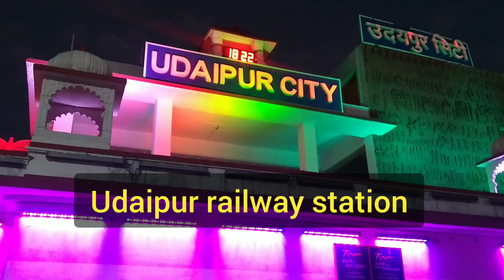Udaipur railway station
The Udaipur city railway station looked so beautiful with all the lighting and its design was so beautiful.